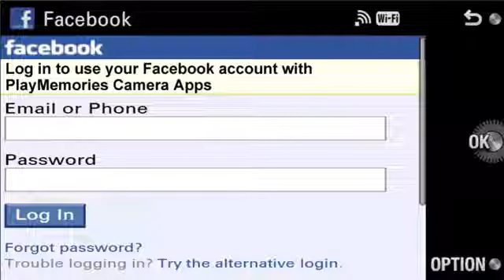Sony Playmemories Camera Apps - Direct Upload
Allows direct uploads of photos from the camera to networking services via Wi-Fi for effortless sharing.